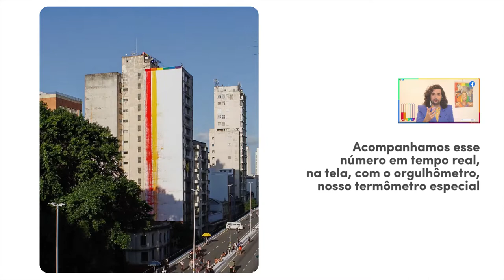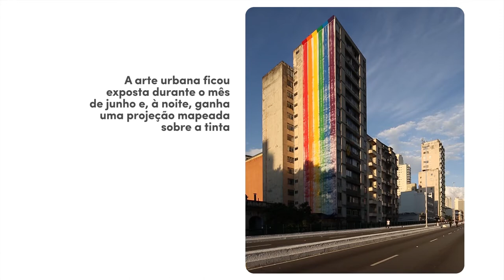JuntosComOrgulho TogetherWithPride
Em 2021, para celebrar o mês do orgulho LGBTQIA+, o Facebook coloriu São Paulo com uma instalação híbrida intitulada JuntosComOrgulho, resultado da fusão entre o analógico e o digital, em um endereço emblemático da cidade, o Minhocão. A via elevada, que é aberta para pedestres e se torna um parque todas as noites e aos finais de semana, recebeu uma imensa empena pintada com as cores da bandeira do movimento LGBTQIA+, mantendo o espírito do orgulho vivo.
O Estudio Guto Requena foi convidado a criar a obra em parceria com a Mutato e o Studio Curva.
To celebrate the LGBTQIA+ pride month, Facebook colored Sao Paulo offering the city an hybrid installation resulting from the fusion between analog and digital, situated at one of the city's most iconic addresses, “Minhocão” (famous viaduct for being built very close to neighboring buildings). The street, which opens to pedestrians every evening and weekends transforming itself into an urban park, now receives a panel in a facade of one of the neighboring buildings. It was painted with colors of the LGBTQIA+ flag, keeping the pride spirit alive. Estudio Guto Requena was invited to create the installation in association with Mutato Productions and Studio curva.
Completion: Facebook App
Conception: Agência Mutato
Post production: Produtora Mutato
Guest Artist: Estudio Guto Requena
Producer: Studio Curva
Live: Freak House
Soundtrack: Satélite
Video and post production: Lady Bird / MaGu
Visual arts: Mynd
Photography: Manuel Sá e Studio Curva
Video edition: Tiago Toledo